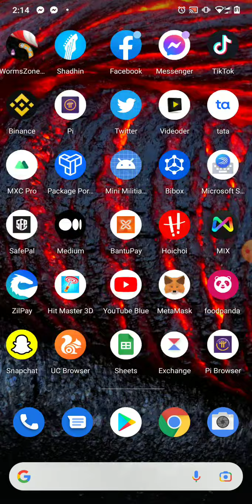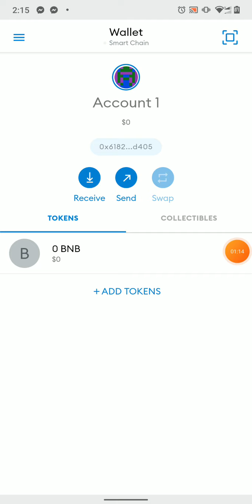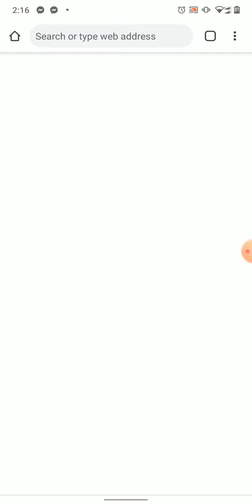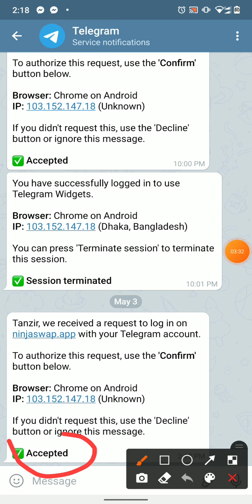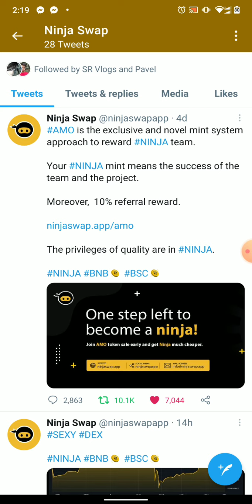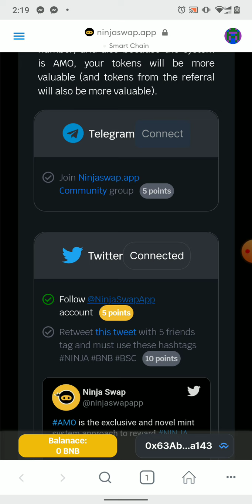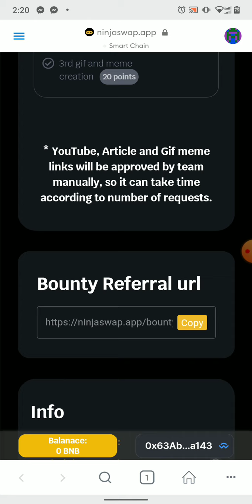Ninja swap bounty, veryfaid project